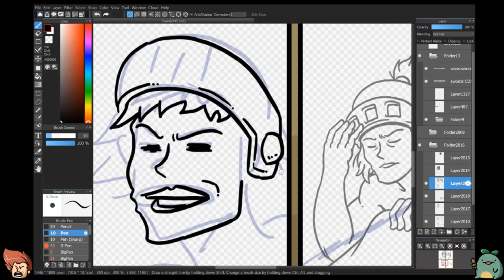Swords Episode CDXLV Speedrun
A quick video showing how I created Swords episode CDXLV, available

The video was created at 64x speed, in reality it took me roughly an hour to create.

Art by Matthew Wills (that's me)